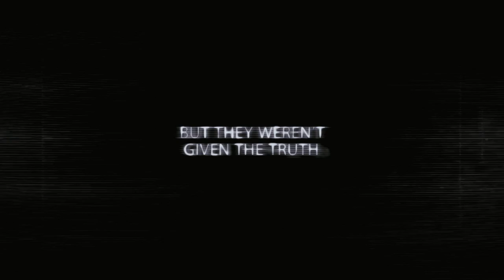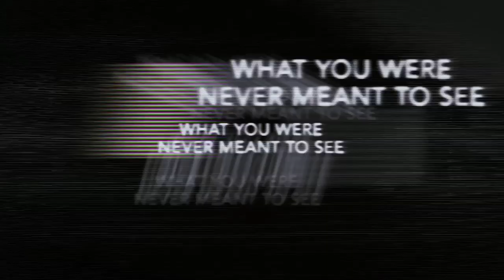Apollo 18 - HD Official Trailer 2 - Dimension Films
Discover the reason we haven't returned to the moon.

"Apollo 18" on Blu-ray™ and DVD now

Officially, Apollo 17, launched December 17th, 1972 was the last manned mission to the moon. But in December of 1974, two American astronauts were sent on a secret mission to the moon funded by the US Department of Defense. What you are about to see is the actual footage which the astronauts captured on that mission. While NASA denies its authenticity, others say it's the real reason we've never gone back to the moon.